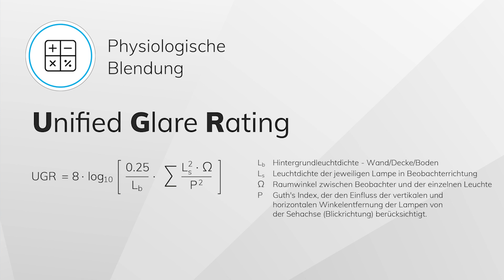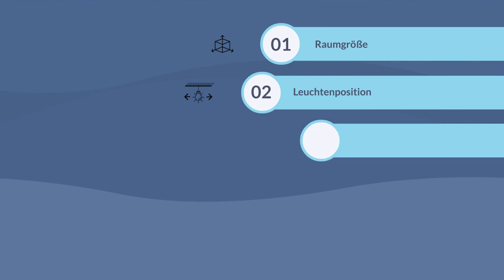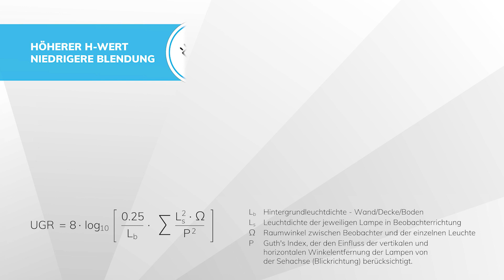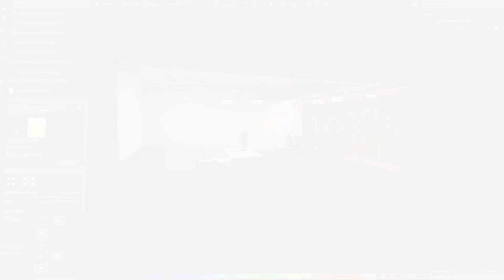UGR (Unified Glare Rating) - Blendfaktor einfach erklärt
Das "Unified Glare Rating" oder auch kurz UGR wurde von der Internationalen Beleuchtungskommission CIE entwickelt. Es ist ein Verfahren beziehungsweise ein empirisches Modell, das die Bewertung der Blendung in Innenräumen weltweit vereinheitlichen soll. Je niedriger der UGR-Wert, desto geringer ist die physiologische Blendung.

In diesem Video erfahren Sie alles Wichtige über den UGR Wert.
Wie man ihn berechnet, was Sie gegen eine störende Blendung tun können, welche UGR-Werte in welchen Räumen empfohlen werden und noch viel mehr.

Timestamps:
0:00 Intro
0:08 Einleitung
0:20 Warum Blendung so störend ist
0:36 Physiologische und psychologische Blendung
0:52 UGR Bedeutung und Berechnung
3:01 UGR Beispiele
3:41 Outro

Wenn Sie mehr von unseren blendfreien Produkten wissen wollen, Kontaktieren Sie gerne unseren Außendienst!